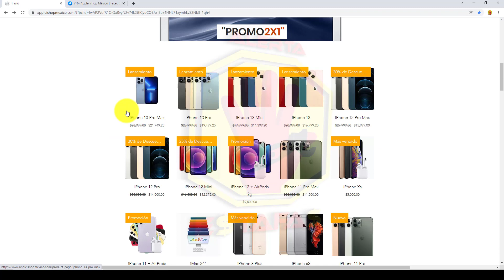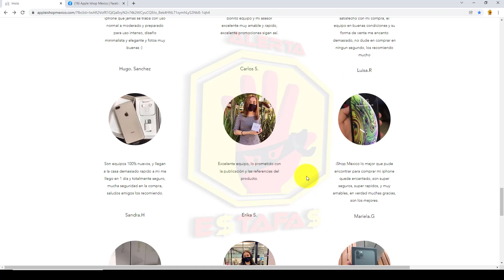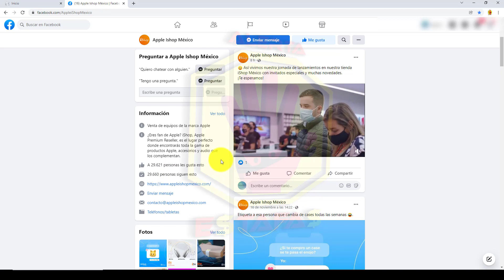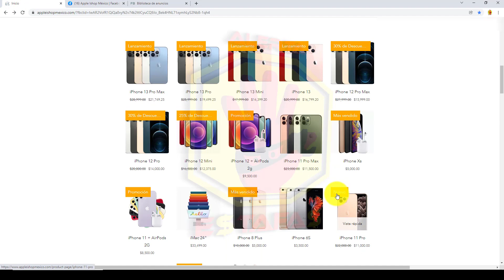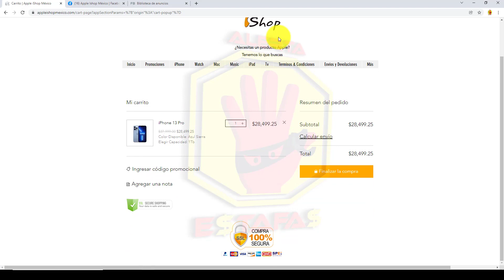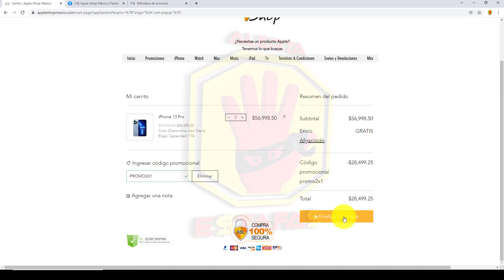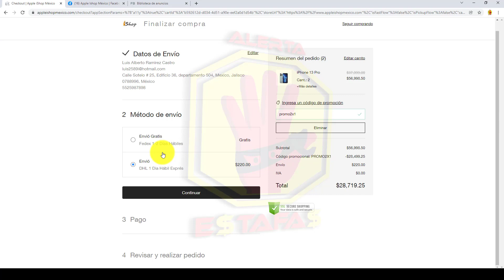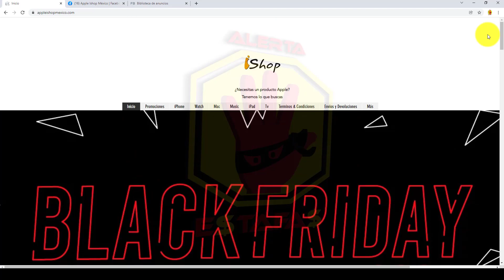AppleIshopMexico.com APPLE ISHOP MEXICO ¡Esta no es página oficial ni distribuidora!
Reporte de Estafa:
Nombre: Apple Ishop Mexico

Productos que ofrece: Productos de la Marca Apple.
No entrega productos.

¡PAGINAS OFICIALES!
Tiendas departamentales y Empresas recomendadas.

Comparte para evitar que más personas sean estafadas.

ALERTA MX